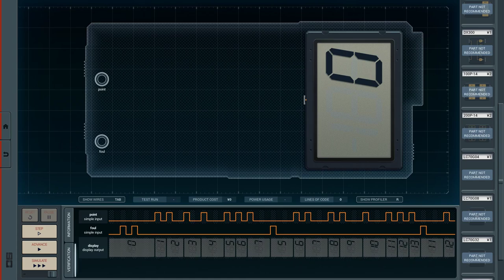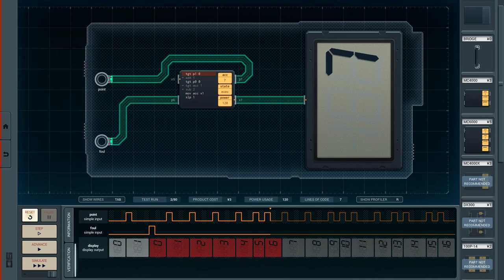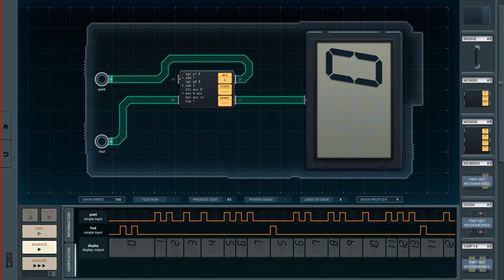Shenzhen I/O [6] Drinking Game Scorekeeper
A nice and easy puzzle after my difficulty doing the previous one in a not-terrible way.